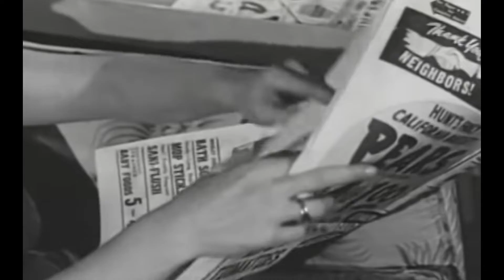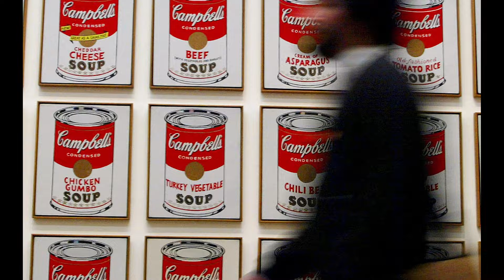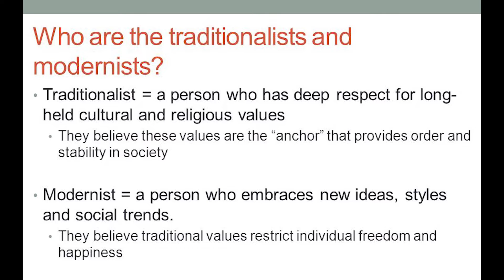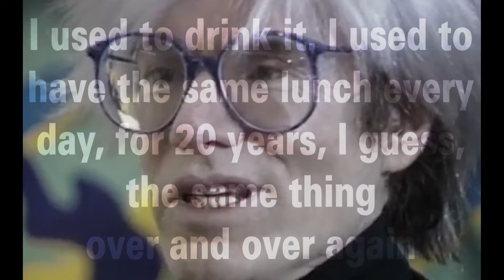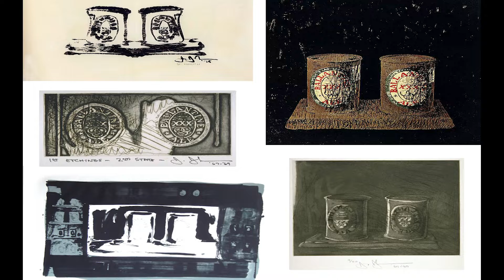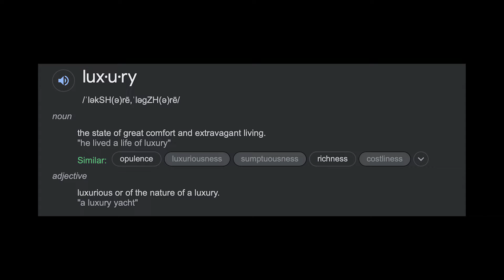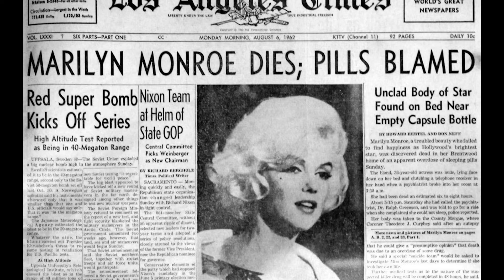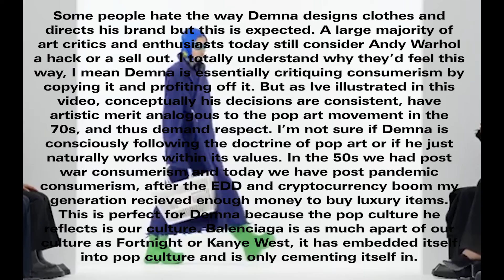Is Demna Fashion's Andy Warhol? Pop Art, Post-War Consumerism And Balenciaga.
@yourfashionarchive on instagram
a video essay